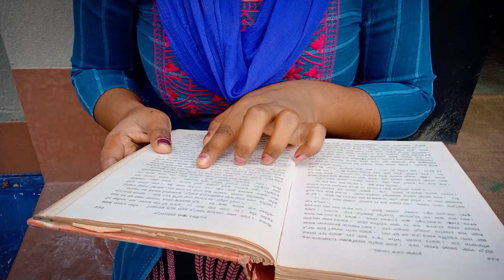Jogomaya || যোগমায়া || new serial promo || copy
Jogomaya ||  যোগমায়া || new serial promo || copy by @funnyjuthika  @zeebangla

Your Queries -

Comedy
Funny
Fun
bengali serial
Bangla serial
bengali serial new promo
serial
serial promo
zee bangla
zee bangla serial
star jalsha
star jalsha serial
new serial promo
zee bangla new promo fulki
Jogomaya today episode
Jogomaya new episode
Jogomaya new pomo